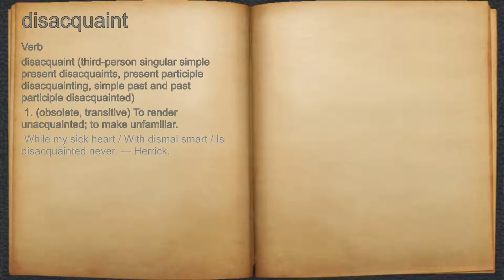What does disacquaint mean?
A spoken definition of disacquaint.

Intro Sound:
Typewriter - Tamskp